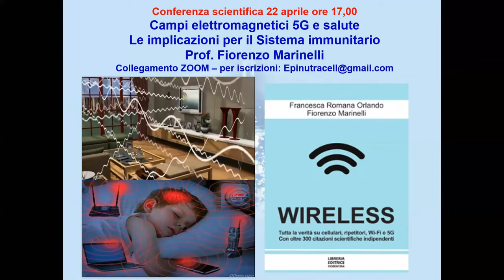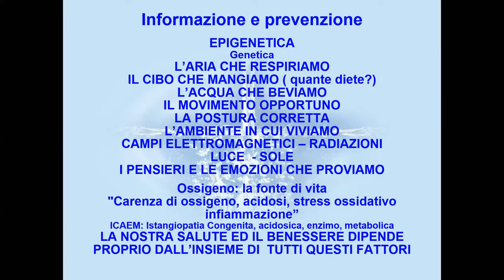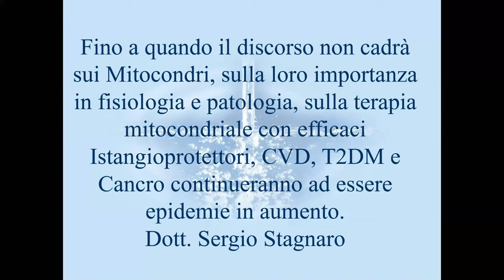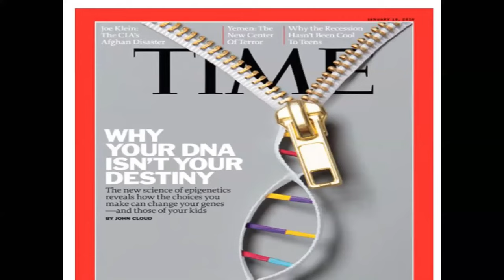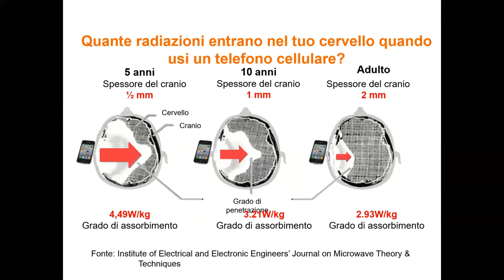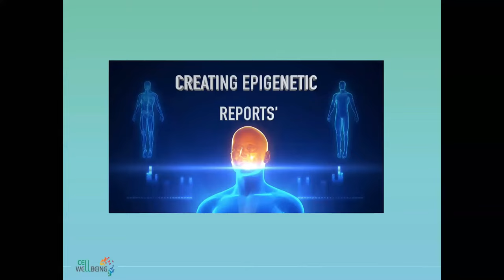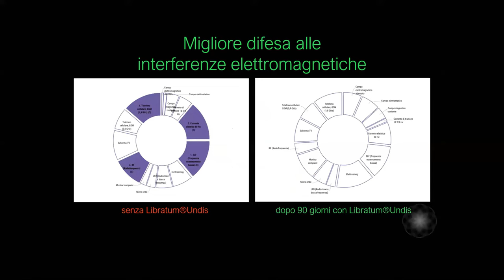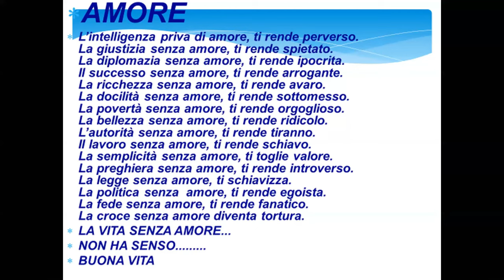Giorgio Terziani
Introduzione
19 aprile 2020